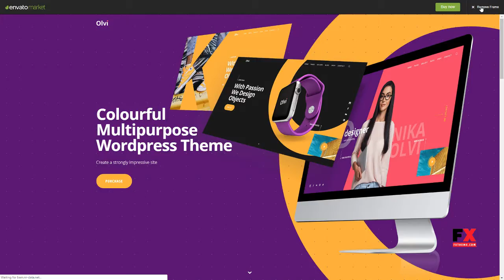Olvi A Creative MultiPurpose WordPress Theme Akio Hovsep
Framework Unyson

 Columns 4+

 Layout Responsive

 Tags agency, business, consulting, corporate, creative, filmmaker, freelancer, mobile app, photography, portfolio, responsive, shop, videography, woocommerce